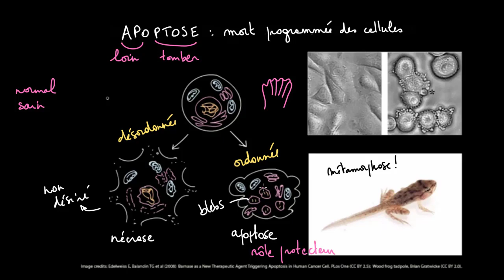L'apoptose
L'apoptose est une forme de mort cellulaire. Découvrez son rôle dans le développement et la préservation du corps.